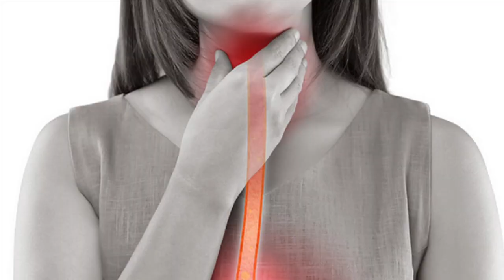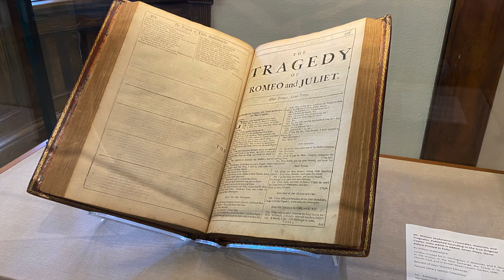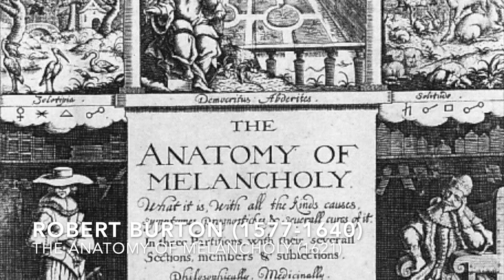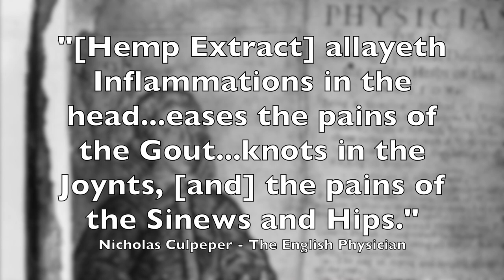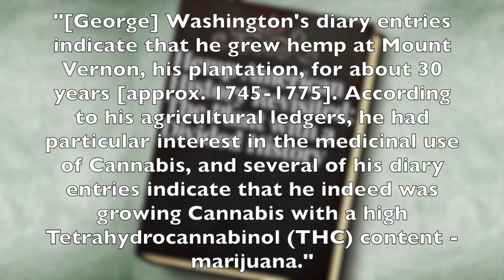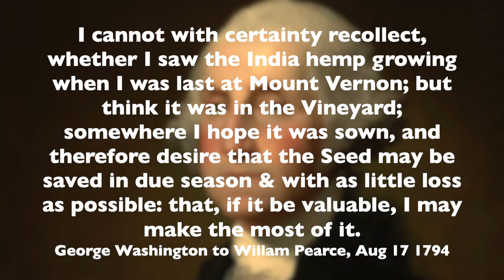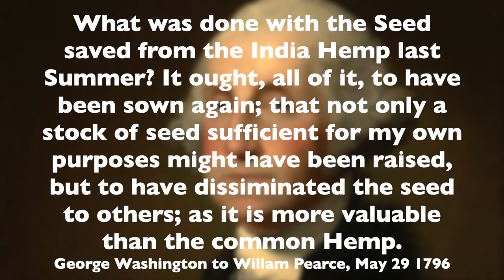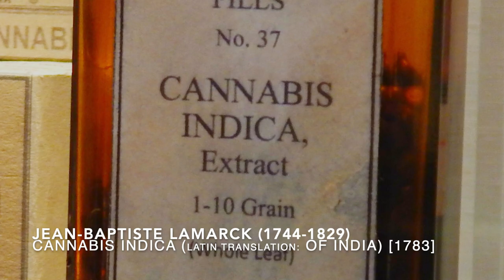History of Cannabis - Episode 9: In the Colonial Period! Shakespeare, George Washington, & More!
In this Episode we will be covering: The arrival of Cannabis to the Americas, William Shakespeare and his possible (most likely) Cannabis use, The Founding Fathers of the USA and their Cannabis use, How Cannabis gained the names Sativa & Indica, and so much more!

00:00 Intro
00:20 Spanish in South America
01:24 Vikings Possible 1st Hemp in North America
01:56 William Shakespeare
04:31 Robert Burton & Nicholas Culpeper
06:05 George Washington
11:07 Sativa/Indica Origins & Thomas Jefferson
14:06 Outro

1. CannabisEducationPosters

 2. ShakeDownStreetHTX